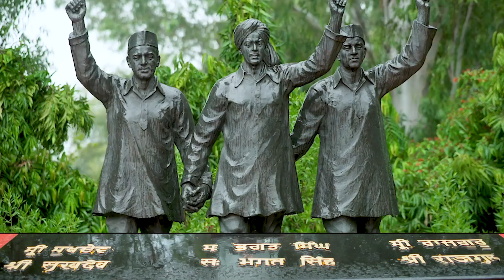Special Story : ਮਹਿਲਾ Head constable ਨੇ ਨੌਕਰੀ ਦੇ ਨਾਲ ਨਾਲ YOGA 'ਚ ਵੀ ਕੀਤੀ ਪੂਰੀ ਮਿਹਨਤ, ਜਿਤੇ ਵੱਡੇ ਇਨਾਮ